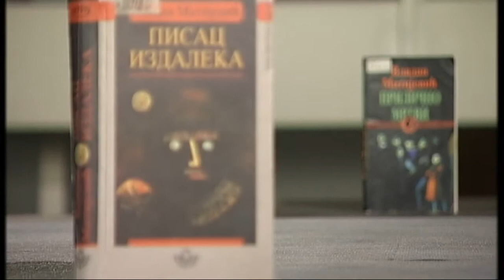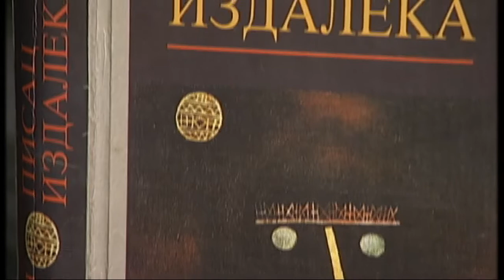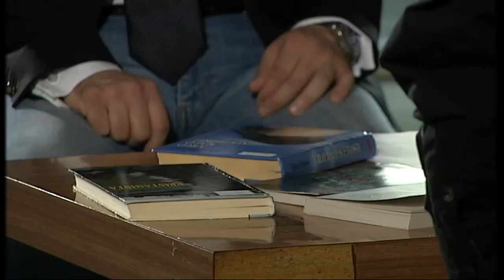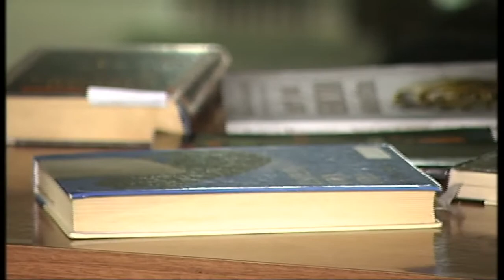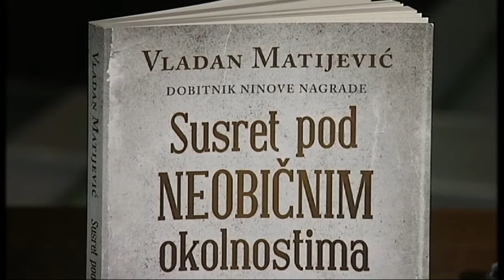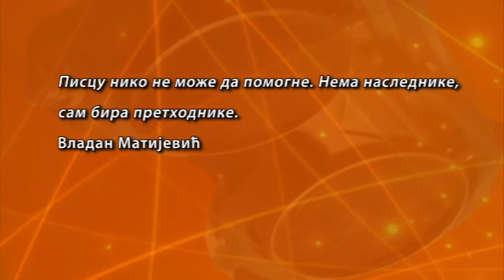Književni dijalog: Vladan Matijević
Jedan od najnagrađivanijih srpskih pisaca, srpski Tomas Pinčon, dao je za Radio-televiziju Srbije ekskluzivni polusatni intervju.

U razgovoru s piscem Aleksandrom Gatalicom, Vladan Matijević progovorio je o svom osobenom svetu koji je ispunjen patnjom, nasiljem, ali i velikim osećanjima usamljenog čoveka u rascepu vekova. Matijević se iskreno osvrnuo na lik žene u svojoj književnosti, na brutalnost koja ne manjka njegovim stranicama, kao i na to kako je pisao i šta je očekivao od književnosti kao mlad pisac, a šta očekuje danas.
Dvojica pisaca još jednom su otvorili vrata svojih radionica, pa je tako Matijević konstatovao da je najpre pisao stojeći, zatim sedeći, a da danas piše ležeći, i da je to razlog što je prešao sa mastila na grafitnu olovku, "jer ona može da piše i na gore"; pisaću mašinu i računar nikada nije koristio. Pogledajte ovaj intervju, jer to nije uobičajen razgovor u kojem novinar postavlja pitanja piscu, već je to dijalog dva velika srpska pisca.